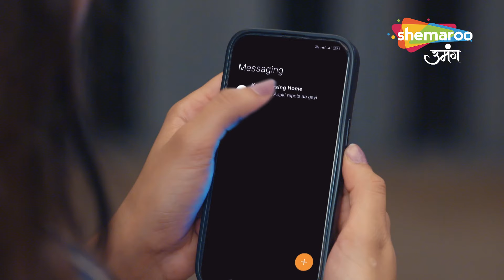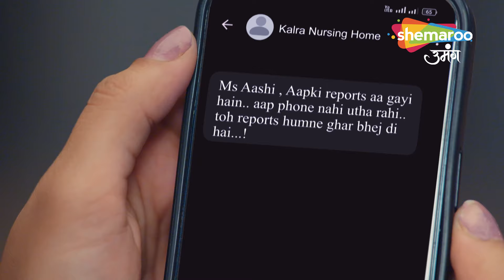Amrita Ne Nikala Aashi Ko Ghar Se Bahar | Chaahenge Tumhe Itnaa Best Scene | Hindi Tv Serial